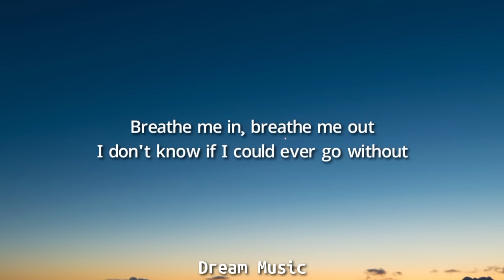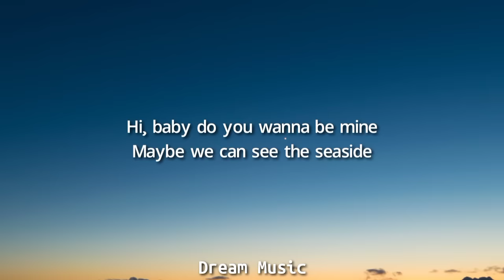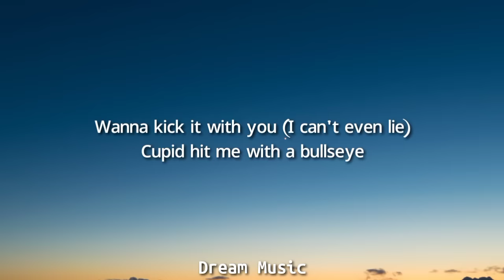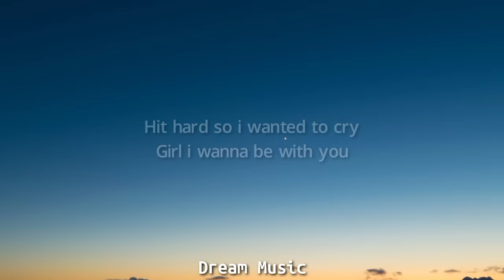Harry Styles - Watermelon Sugar x Seaside - SEB (Lyrics) [TikTok Song]